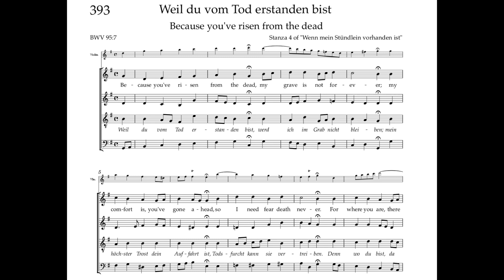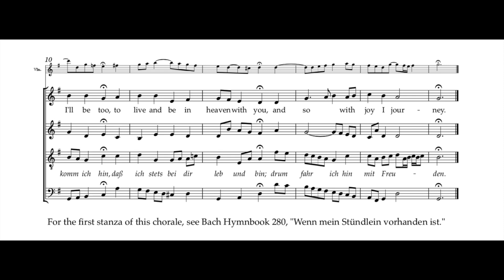Bach Hymnbook 393 (BWV 95:7) Weil du vom Tod erstanden bist